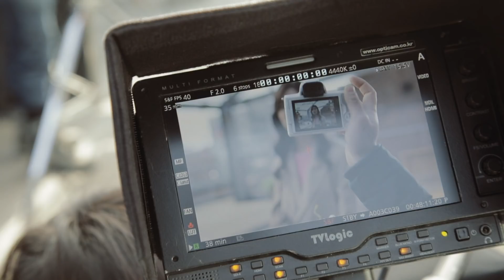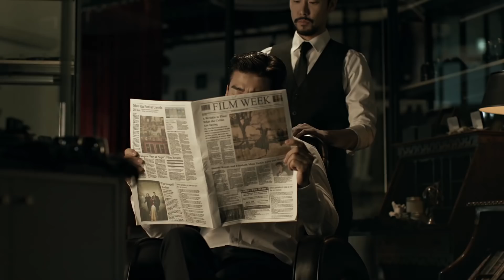[EOS M50] 메이킹 필름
캐논 미러리스로 완성하는 멋짐폭발 EOS M50!
완벽한 하이퍼포먼스의 매력을 확인해보세요.
▶더보기 클릭